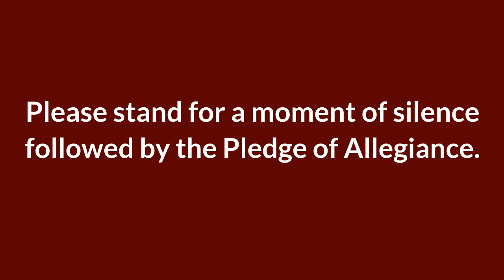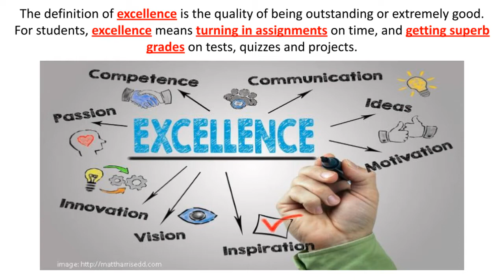Friday, January 14, 2022